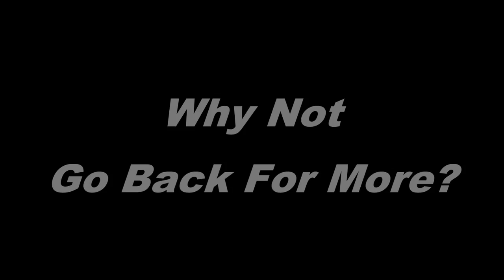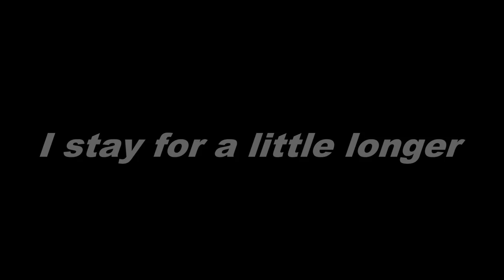Fishing For BIG Bass and New Friends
I went fishing in ponds in the suburbs of Chicago Illinois, really not thinking about taking my good camera, or even recording! But I am glad that I did! I was able to meet some new friends, and show Dylan a little trick for catching fish at our local pond.

Bass Fishing Adventures, Foosball trick-shots, tutorial videos and Matches!

---My Gear---
►Foosball Table: Tornado T-3000 Coin Op
►Camera: GoPro 4 Silver
►Go Pro SD Card
►Go Pro Microphone
►Camera: Canon 60D
►Canon Microphone
►Cannon SD Card

►Foosball Tables I suggest:
Tornado Pro Foosball Table
Warrior Foosball Table